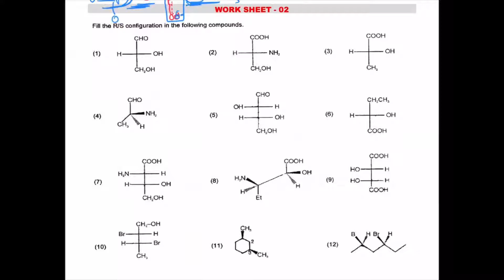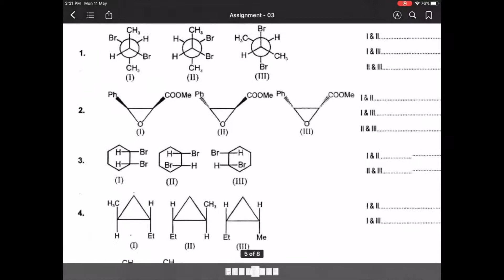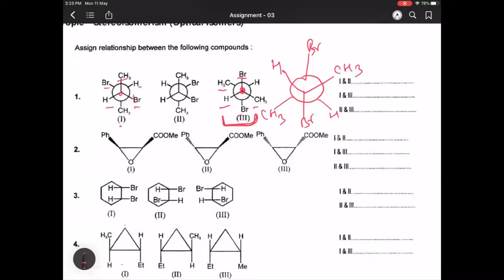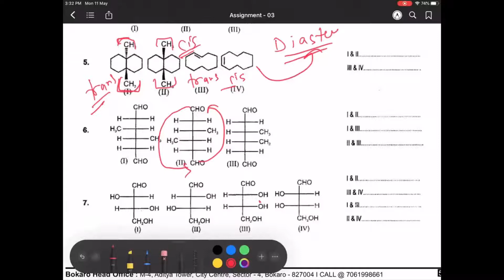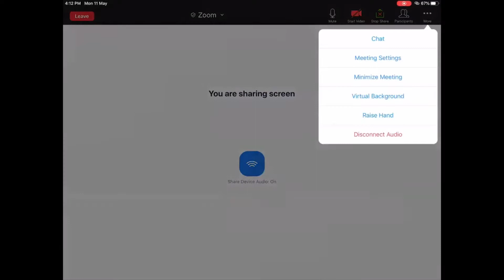L - 7 OPTICAL ISOMERISMS JEE